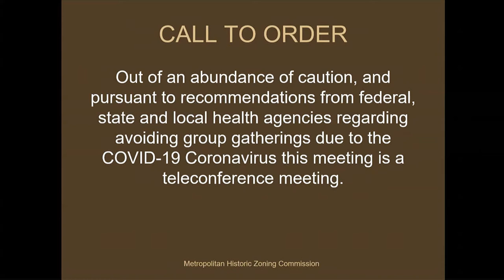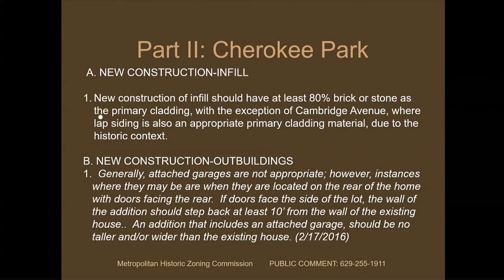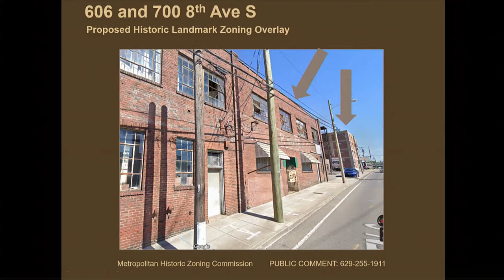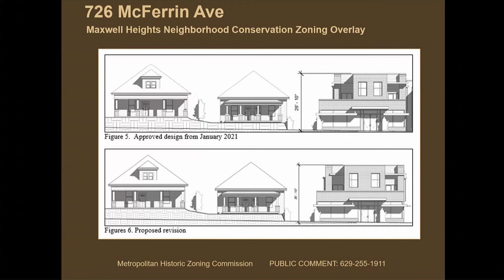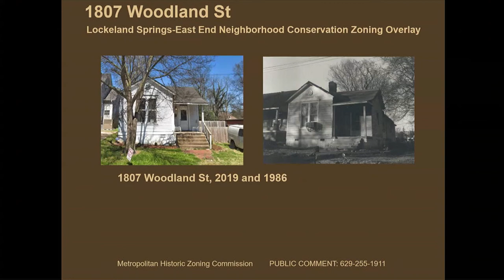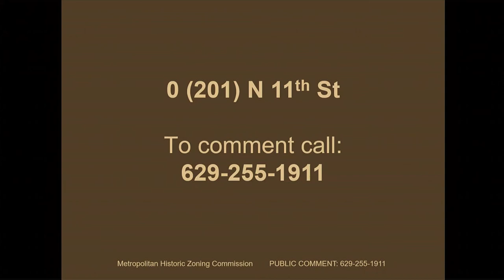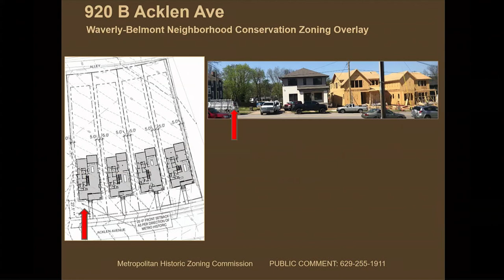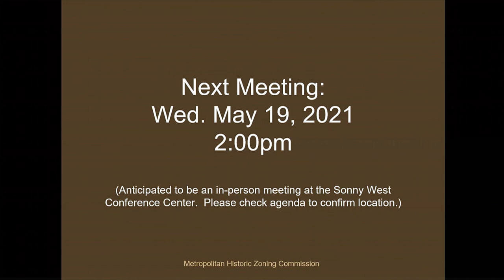04/21/21 Historic Zoning Commission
Coverage of the regular proceedings of the Historic Zoning Commission of the Metropolitan Government of Nashville and Davidson County. Virtually convened in accordance with Governor Lee's executive orders on April 21, 2021